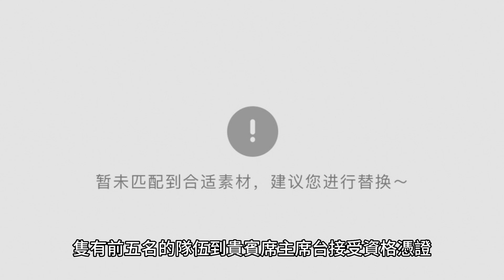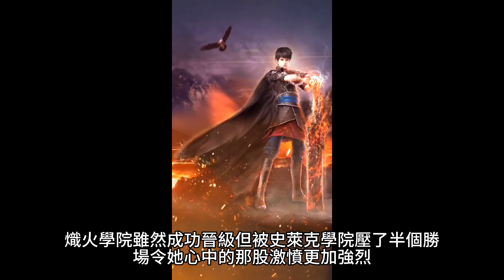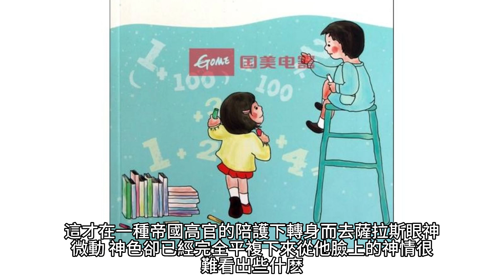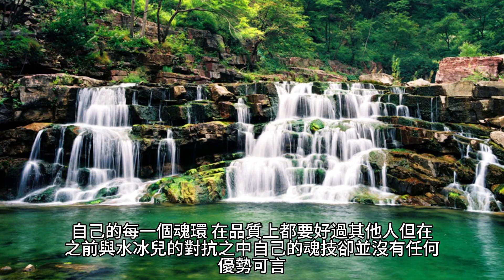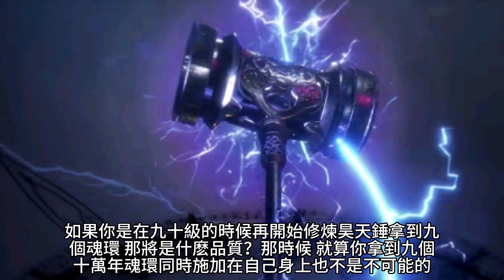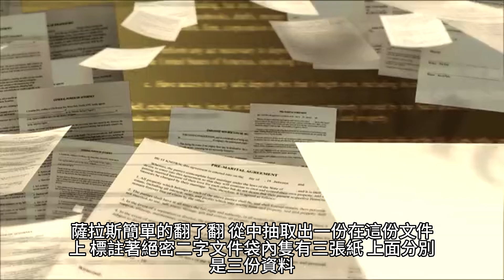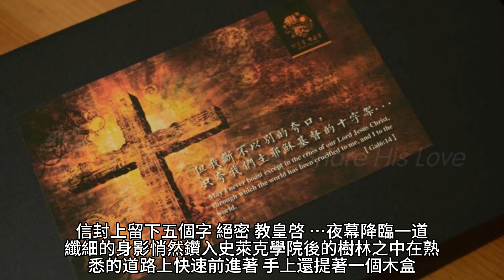{鬥羅大陸}364~369章 有聲字幕小說